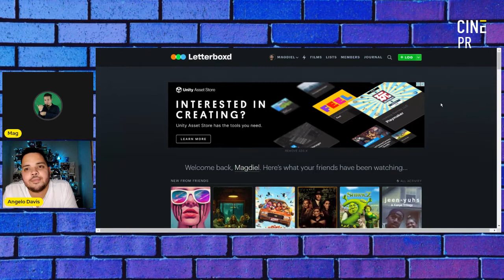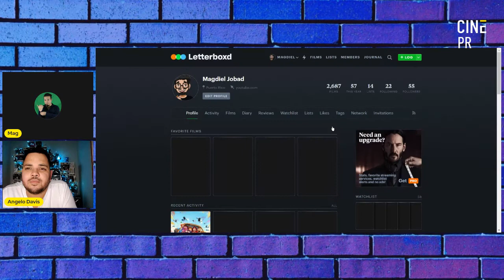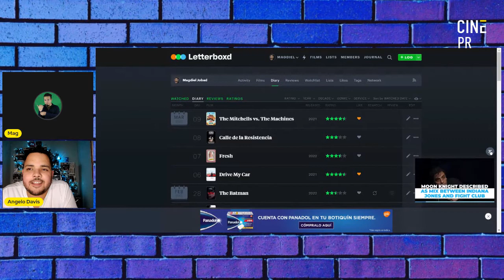CINE PR Ep 125 El Jacho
Mag no tenía ganas de hacer el podcast en vivo, así que simplemente tuvo una conversación con Angelo sobre lo que vieron y del guion de horror que está escribiendo.